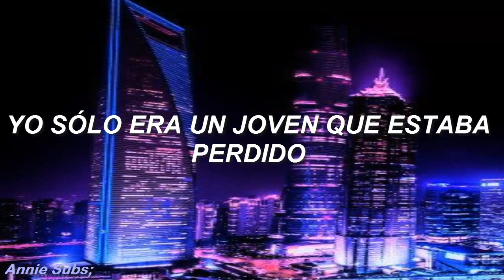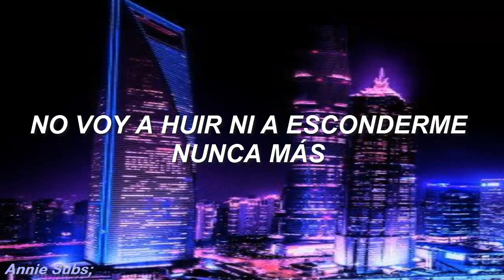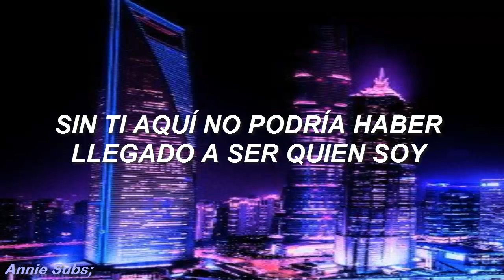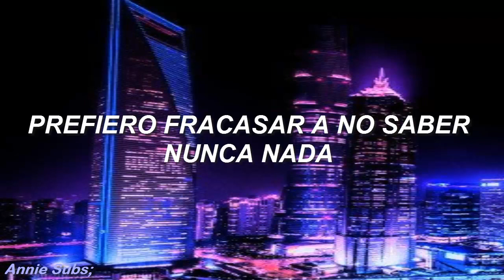Coldrain- The Future (Sub Español)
etiquetas;
the future
coldrain
coldrain the future
the future coldrain
the future sub español
the future traducida
the future al español
coldrain the future al español
coldrain the future traducida
coldrain through clarity
through clarity